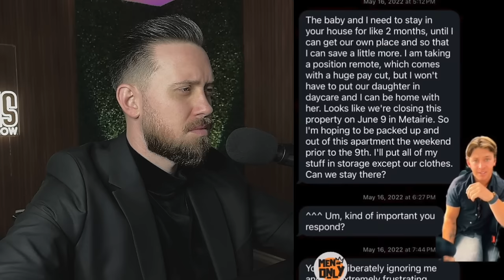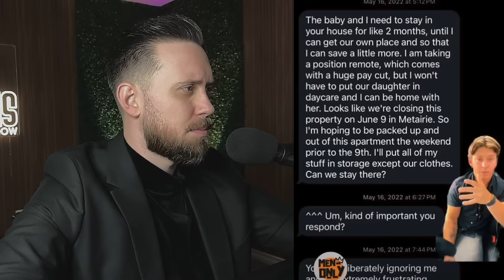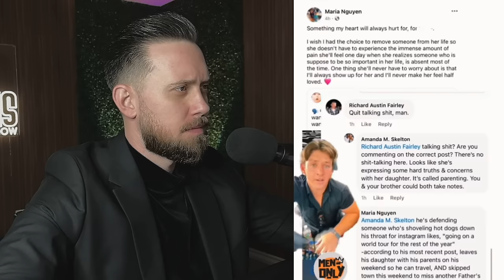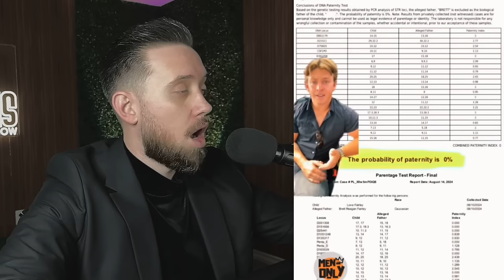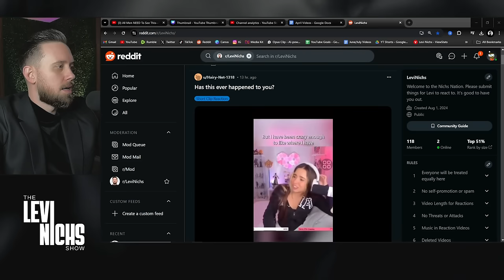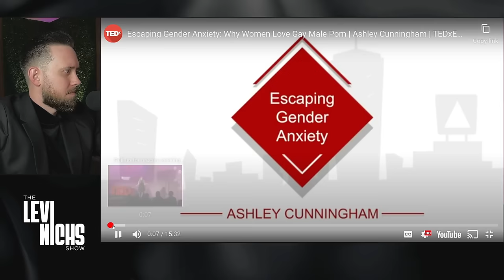All Men NEED To See This - Womens Paternity FRAUD Gets EXPOSED